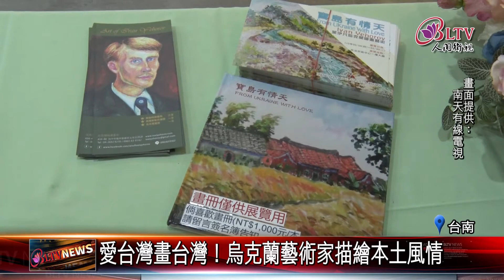20210311 愛台灣畫台灣！烏克蘭藝術家描繪本土風情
在台灣定居20多年的烏克蘭畫家伊凡，日前在台南市政府舉辦藝術聯展，展出他這些年所描繪的台灣味畫作，每一幅都充滿對這塊土地的熱情，甚至他也捲起衣袖自己學習農耕，感受濃厚的在地生活。